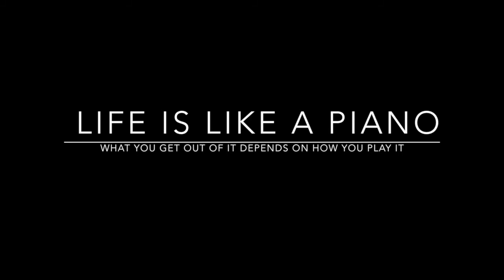Esther Tan - Fight Song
Music from the Heart 2018
Esther's Solo Performance
Fight Song